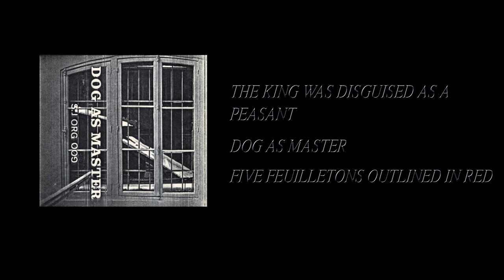Dog As Master - Five Feuilletons Outlined In Red [Full Cassette Rip]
Side A:
1. Sic Transit Gloria Mundi (0:06)
2. A Dog Wagging His Tail (12:40)
3. Our Horse Wins The Race (21:06)

Side B:
1. The King Was Disguised As A Peasant (30:25)
2. Deshabille (41:07)

Label: S.J Organisation – S.J ORG 009
Format: Cassette, C60
Country: France
Released: 1987
Genre: Electronic
Style: Industrial, Noise, Experimental, Ambient